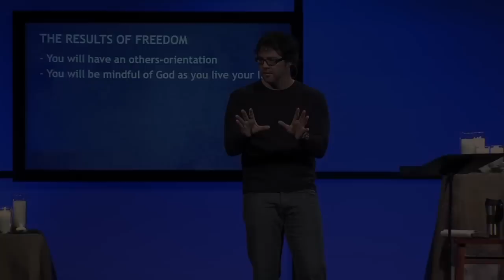Christian Freedom and our Love for Others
Galatians 5:13 suggests that our freedom is an opportunity for the flesh.  What does Biblical maturity look like?  What is our freedom as Christians?  In this clip, Pastor Darrin walks through the nature of Christian freedom.